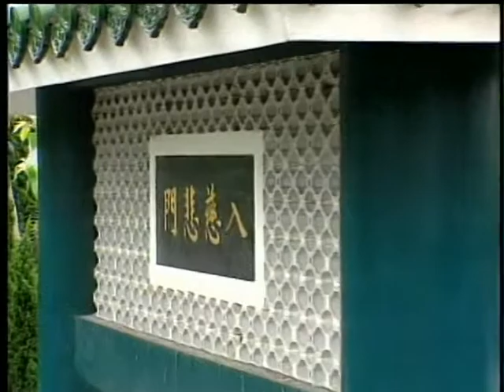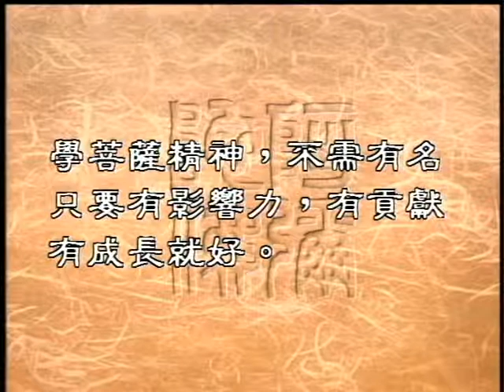人往高處爬的真義（聖嚴法師--大法鼓 0215）DVD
有一句俗話說人往高處爬，水往低處流。的確每一個人都希望受到別人的敬重，都希望能夠爬上最高的巔峰。功成名就，揚名萬世。雖然功名和成就是激勵人們向上奮鬥的力量，可能這也會引起人跟人之間的磨擦，甚至會引起自己內心的衝突。那究竟人往高處爬的真正意義是什麼呢。
我們現在就恭請聖嚴法師來為我們開示。